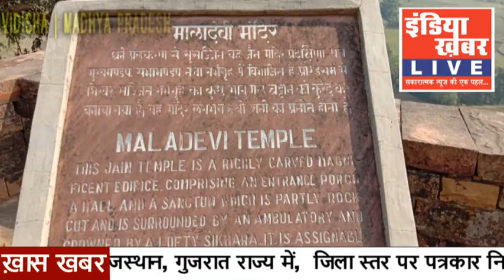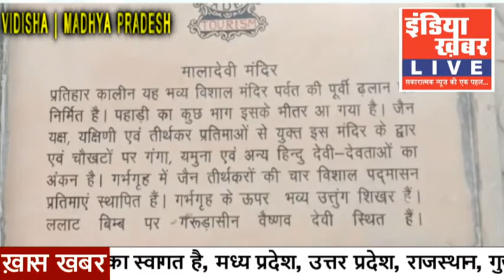पुरातत्व विभाग की अनदेखी के कारण खंडहरनुमा हुआ मालादेवी मंदिर || इंडिया ख़बर LIVE